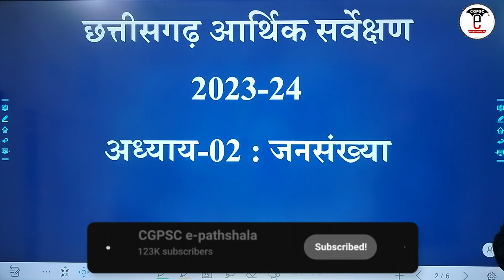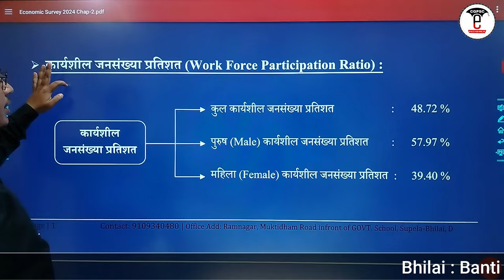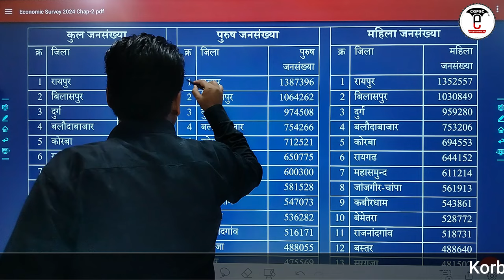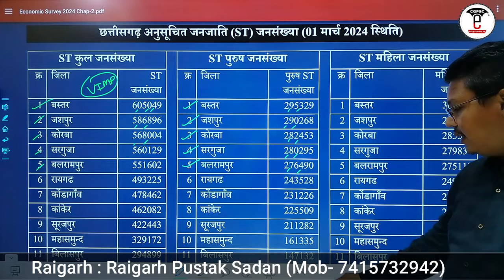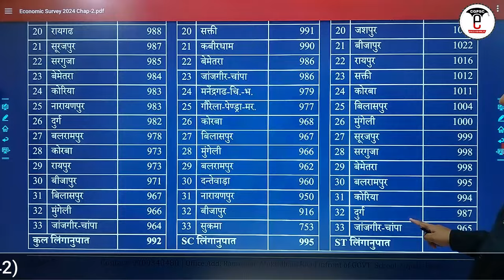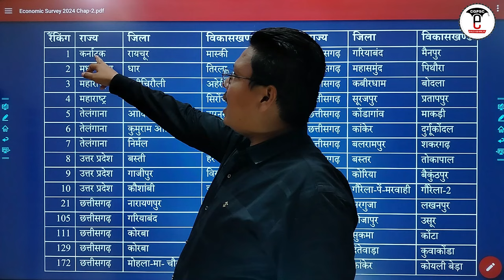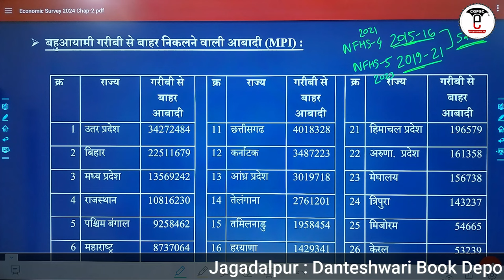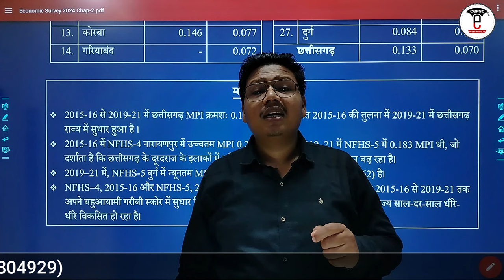छत्तीसगढ़ आर्थिक सर्वेक्षण 2023-24 (अध्याय-2: जनसंख्या) | CG Economic Survey 2023-24